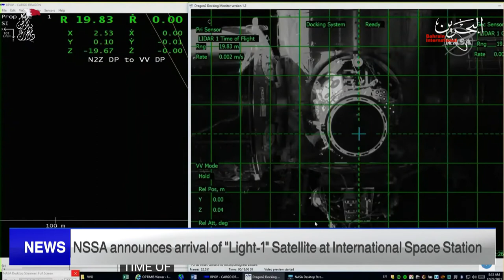BAHRAIN NEWS CENTER : ENGLISH NEWS 22-12-2021